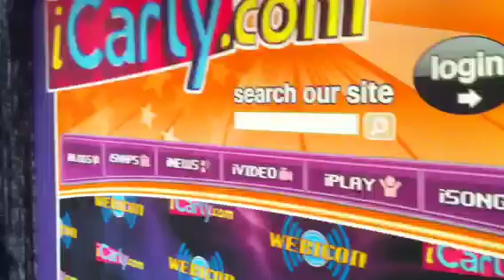iCarly - Miranda & Jennette Talk About A Future Episode!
Miranda & Jennette Talk About A Future HUGE Episode of iCarly